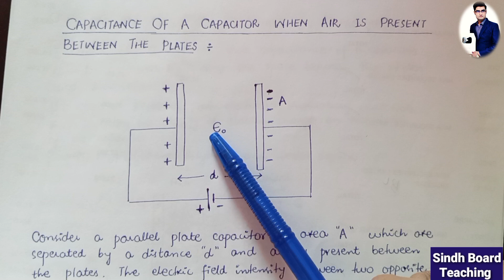Derivation of Capacitance of a Capacitor (Lecture 3)